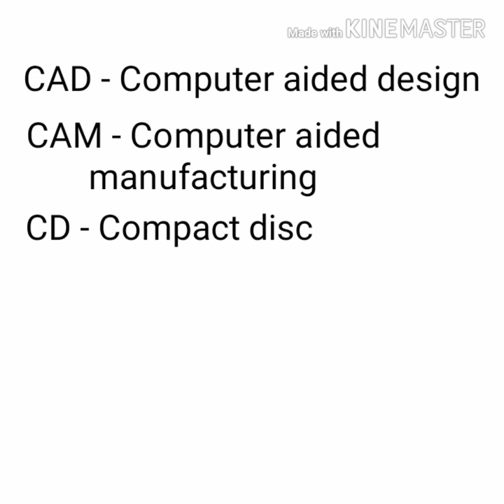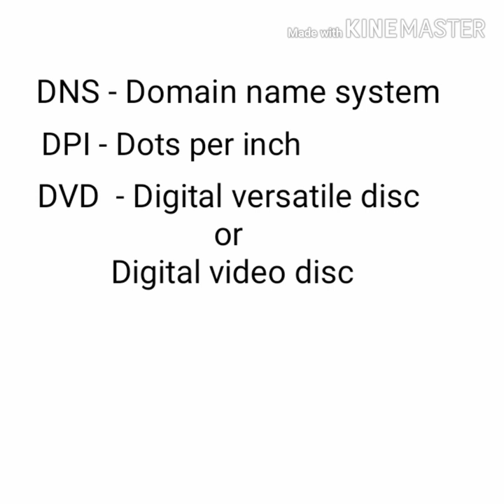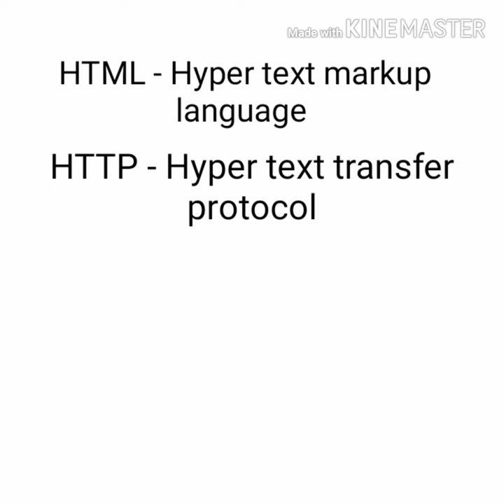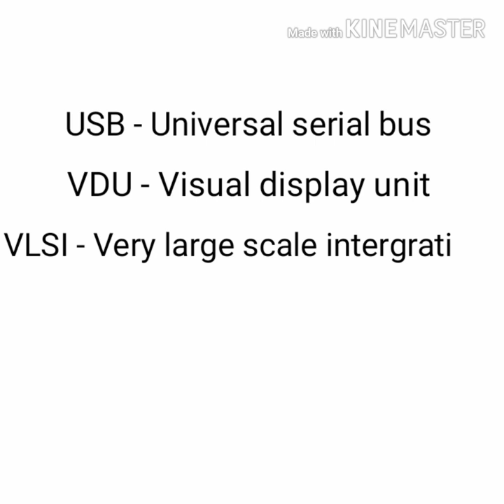Abbreviations related computer (कंप्यूटर से सम्बंधित शब्द संक्षेप)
विभिन्न देशों के राजनीतिक दलों के नाम